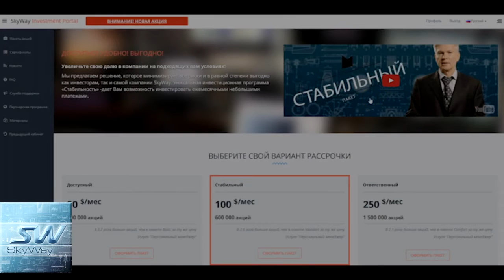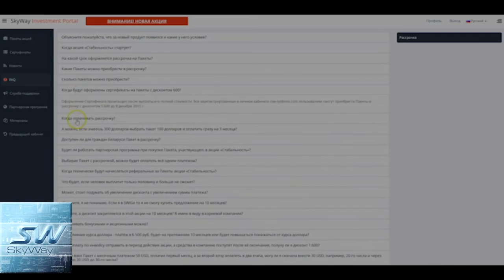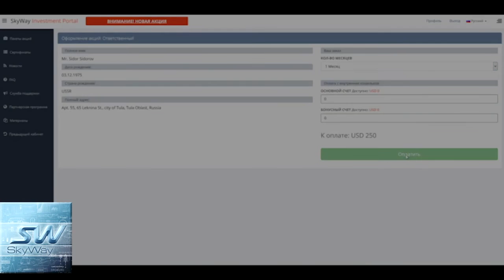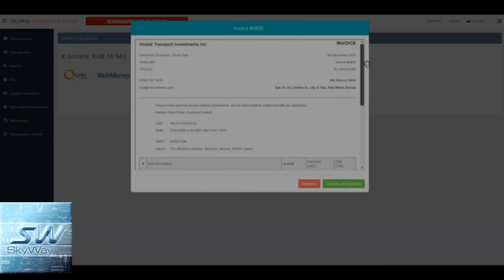Видеоинструкция покупка пакета SkyWay в рамках инвестиционной программы СТАБИЛЬНОСТЬ